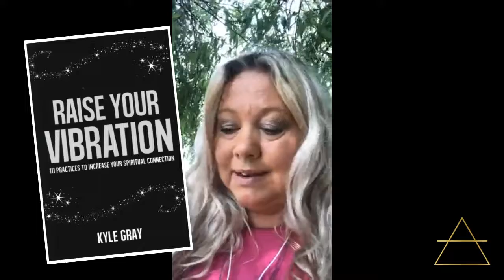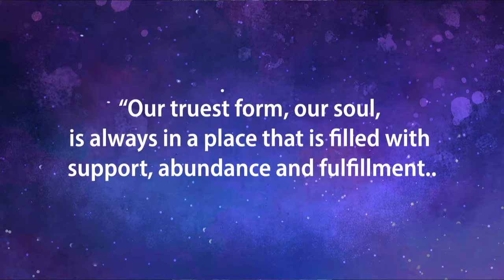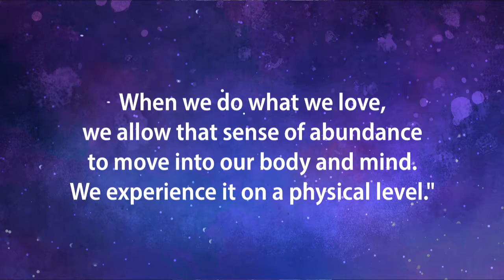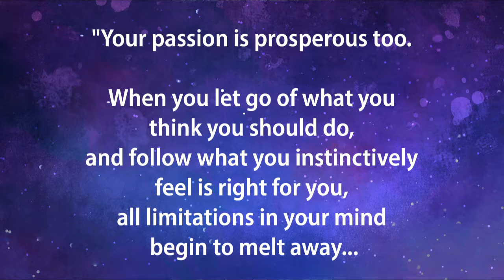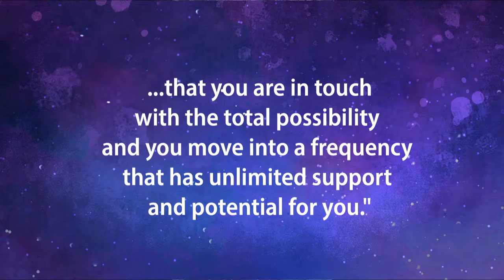Raise your Vibration - FB Live Replay - 7 June 2018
Right now, I’m reading a book called Raise Your Vibration by Kyle Gray. He says “our truest form - our soul - is always in a place that is filled with support, abundance and fulfillment. When we do what we love, we allow that sense of abundance to move into our body and mind. We experience it on a physical level."

What can you do today to raise your vibration?

How can you move your passion into a feeling that you’re experiencing with in your body?